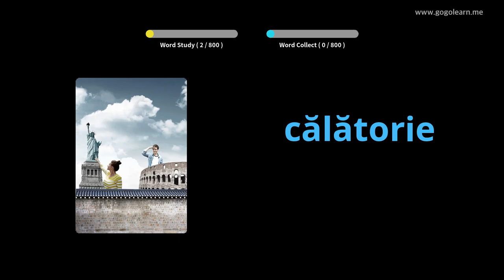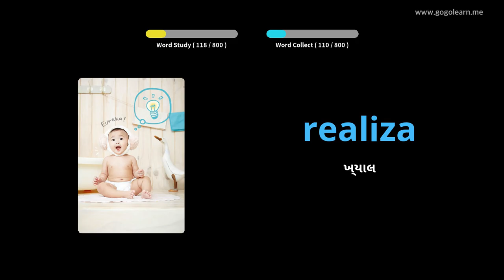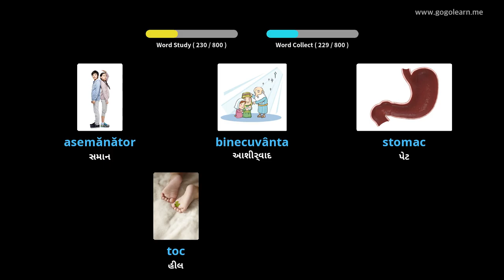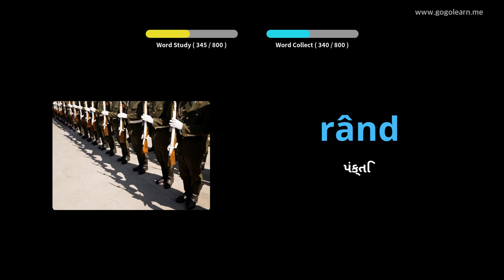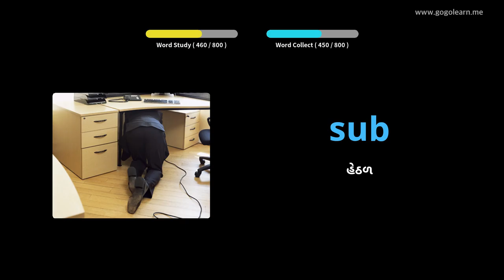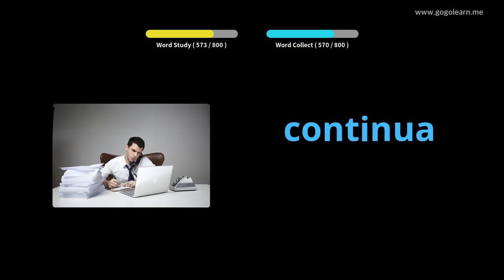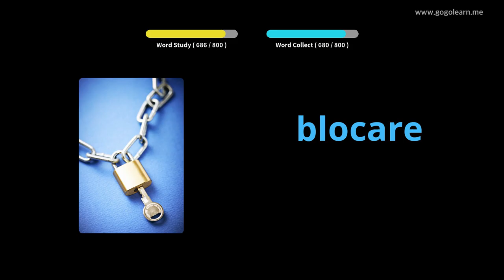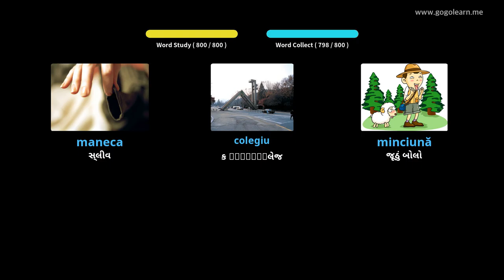સૂતી વખતે રોમાનિયન શબ્દભંડોળ સાંભળવું | Golearn